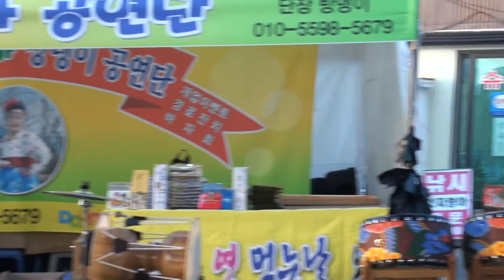밍군 품바 강화외포항새우젓축제(여인천하공연단 방뎅이 단장)17-10-15편 장털보